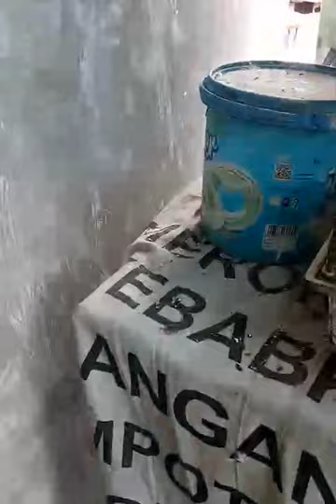Cara Aman Panen lovebird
Yang Mau bergabung Di grup Facebook
Silahkan klik dibawah ini.